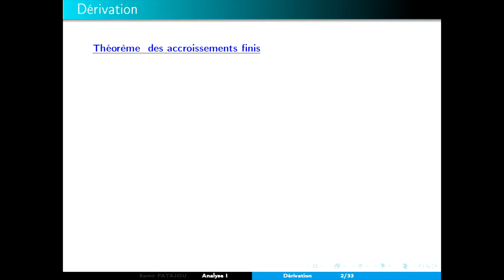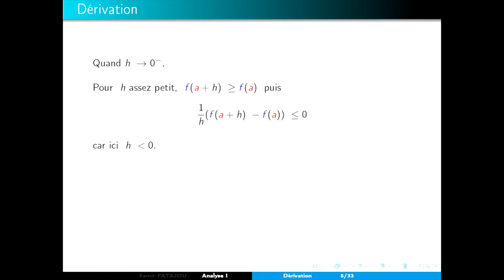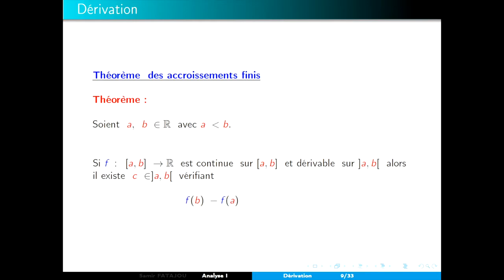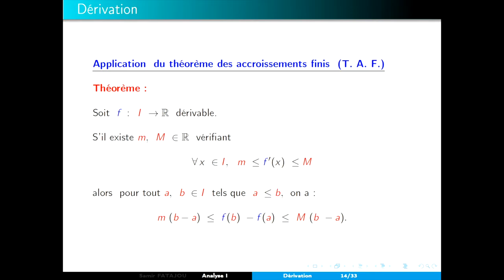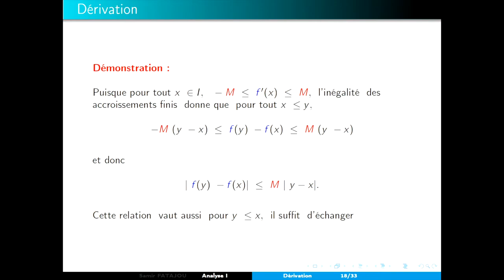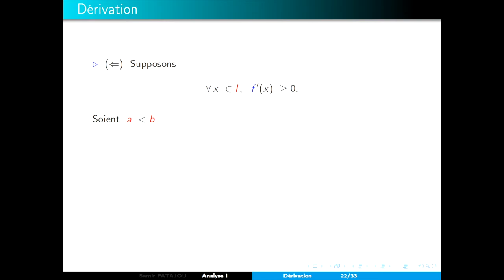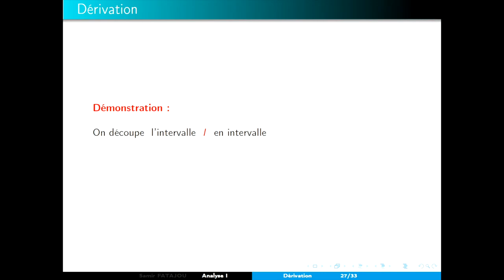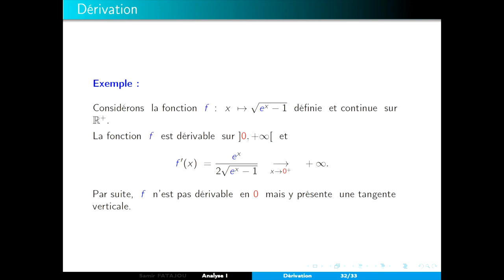Cours Analyse 1 ; Dérivation Part 03 SMPC 20